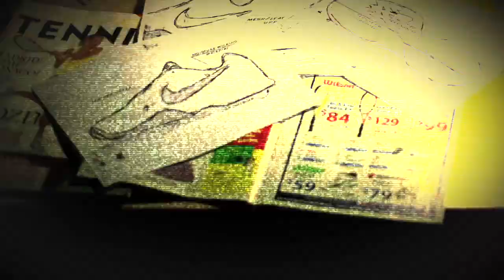N7-34H.mov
An exclusive Nike and Tennis Warehouse tennis shoe.